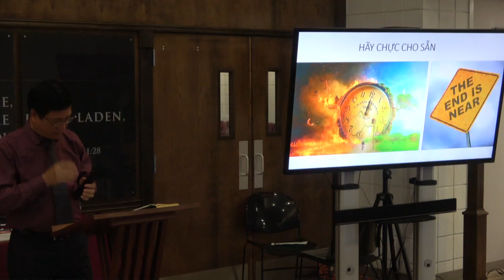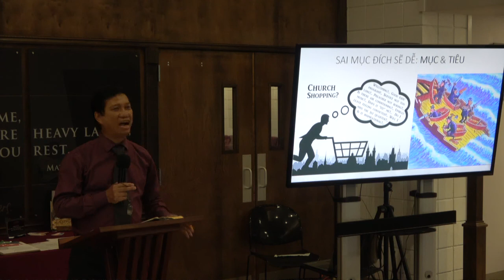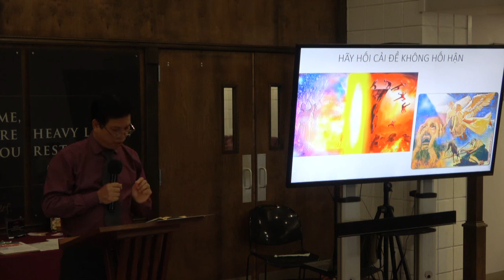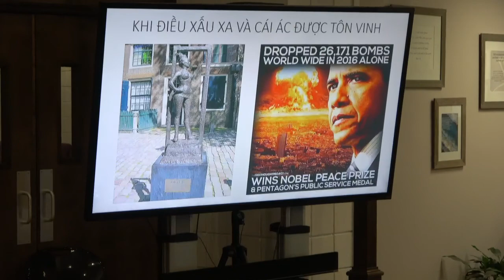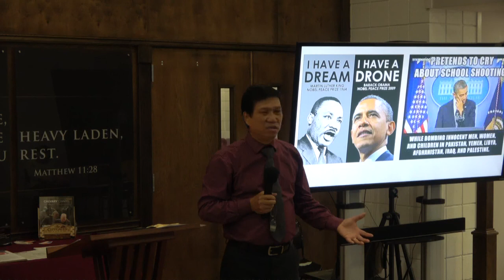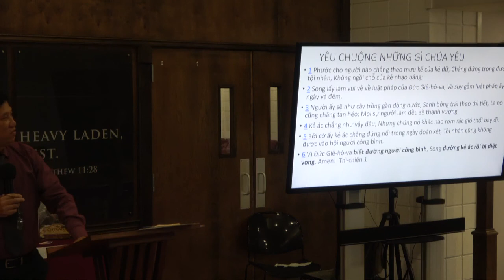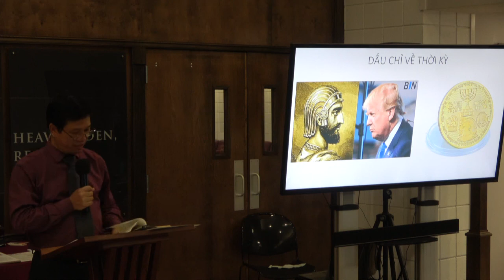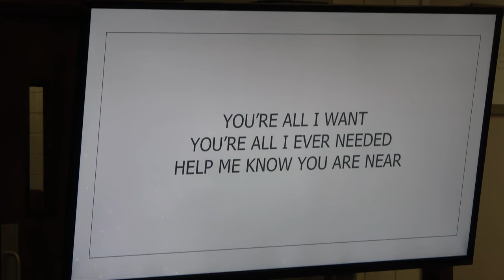Hãy Chực Cho Sẵn. Mục sư Trà Tuấn Hải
KT:1Tê-sa-lô-ni-ca 5:1-28  &  2 Tê-sa-lô-ni-ca 2:1-17.